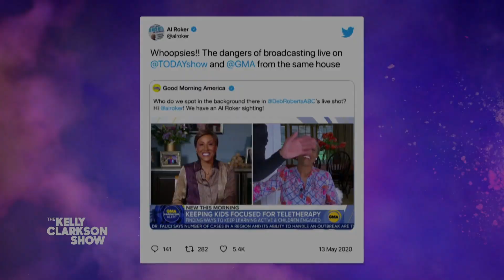Al Roker Crashed Wife's 'Good Morning America' Segment—Oops!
"Today" show anchor Al Roker explains how he accidentally crashed his wife, Deborah Roberts’, "Good Morning America" segment live on air—and how he totally got called out for it! Tune in to the show for the full interview with Al Roker.